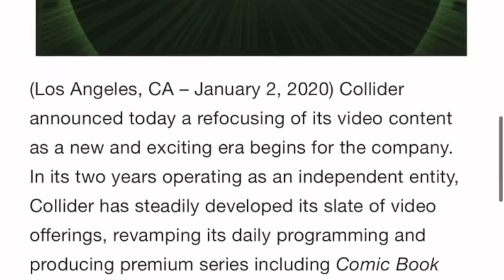the death of Collider | RANT (movie talk, jedi council, heroes get cut)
discussing the recent news that Collider and Marc Fernandez have ceased production on Collider Video shows such as Collider Movie Talk, Collider Live, Collider Heroes, Collider Jedi Council, and more...

Former Collider Live host Roxy Striar live video on Youtube, discussing further information on the shows cancellation

Follow my band, Defy The Tyrants, on Spotify now!